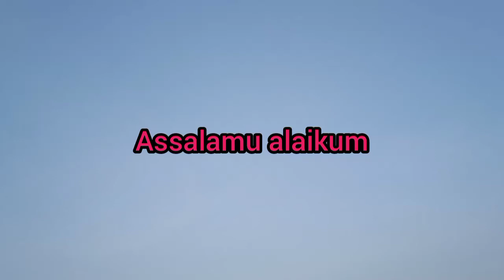Yummy Chiken Gravy😋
Blossom views